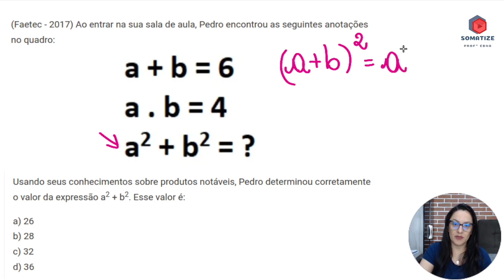Se a+b=6 e a.b=4, quanto é a²+b²= ? Somatize - Professora Edna Mendes